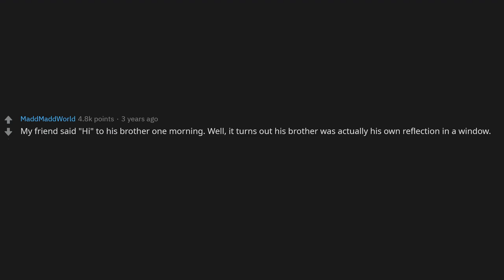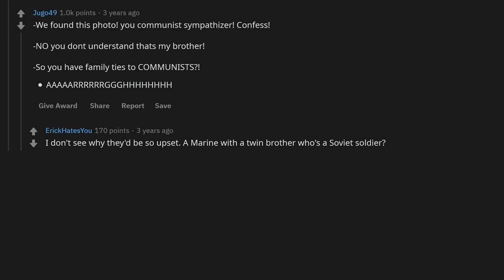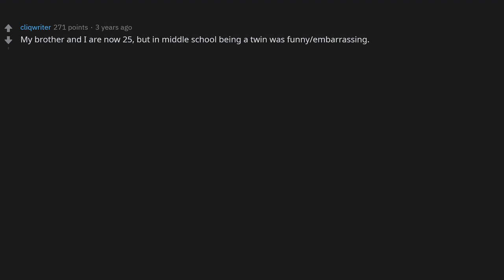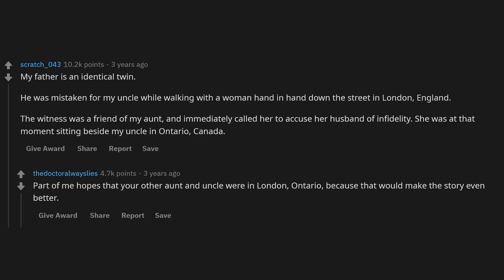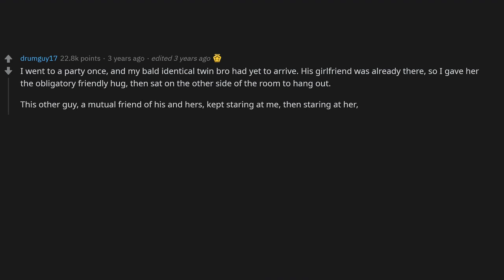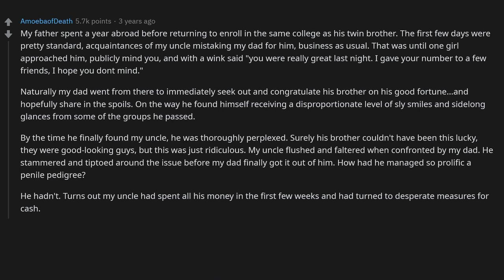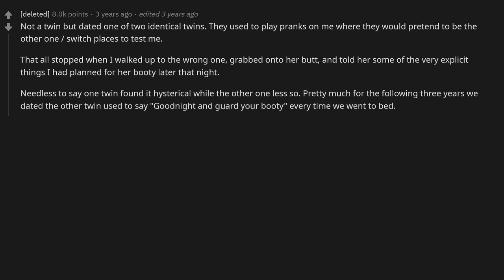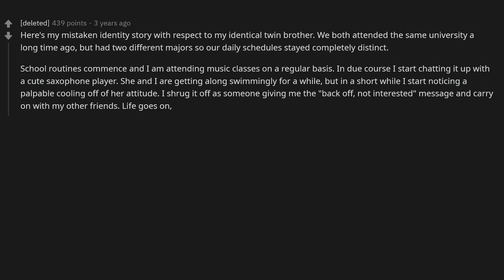Identical Twins Share When They've Been Mistaken For Each Other - (r/AskReddit)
► Title: Identical Twins Share When They've Been Mistaken For Each Other - (r/AskReddit)